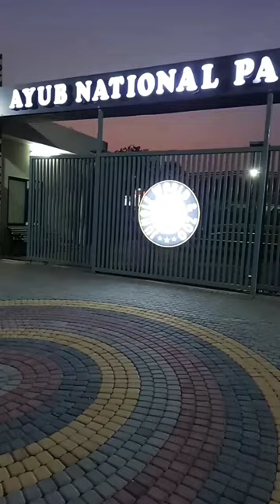Ayub national park zoo 😍❤lions fight lions zoo subscribe for more